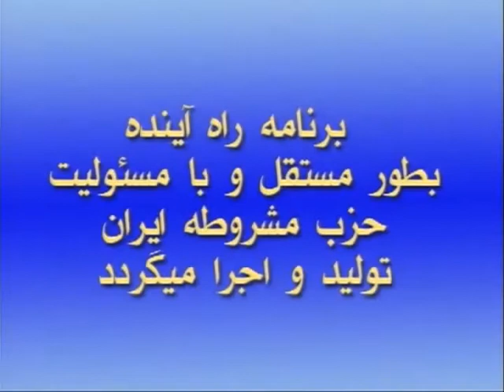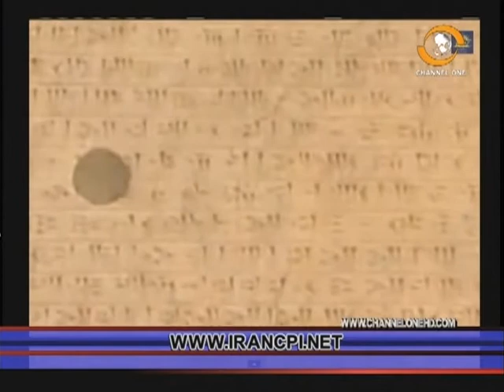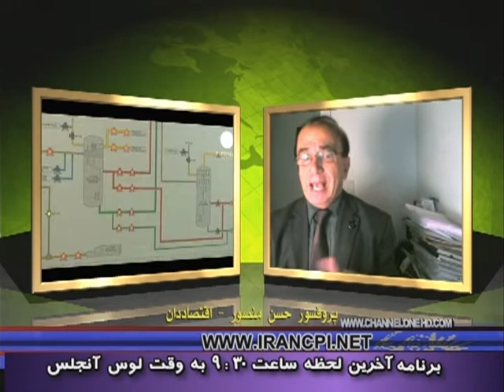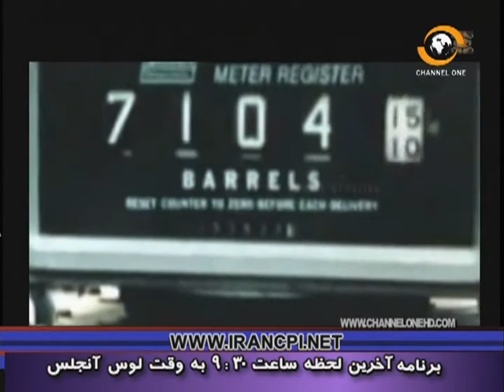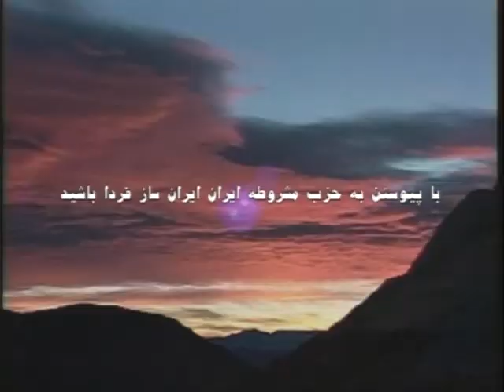برنامه راه آینده به تاریخ 3.11.2013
در این برنامه فرزاد فراهانی در گفتگو با پرفسور منصور اقتصاددان به برسی اوضاع اقتصادی ایران پرداختند